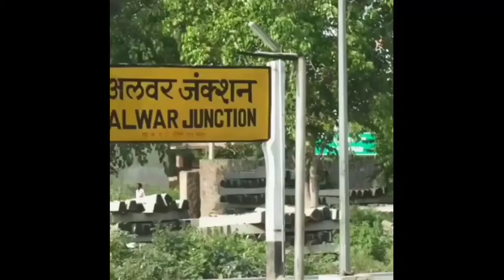Apna Alwar and Sariska palace and railway station